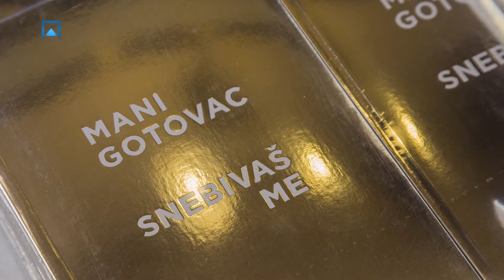Promocija knjige "Snebivaš me" Mani Gotovac - Terracon News